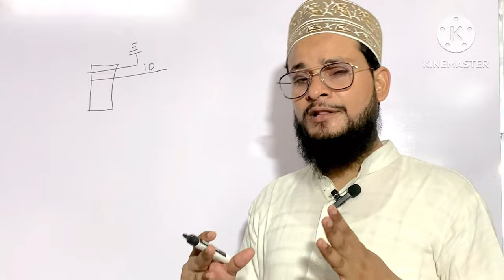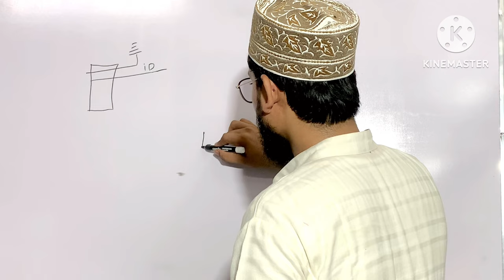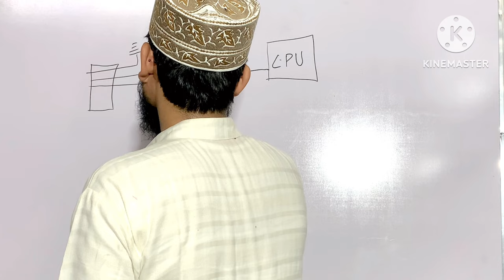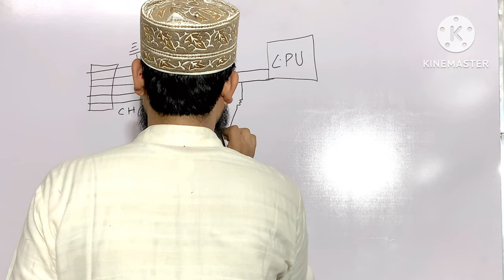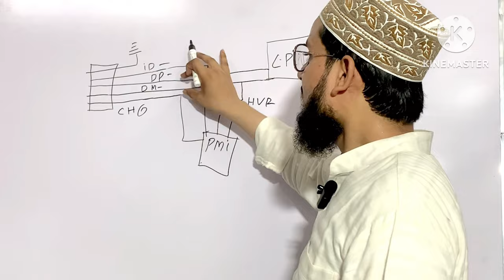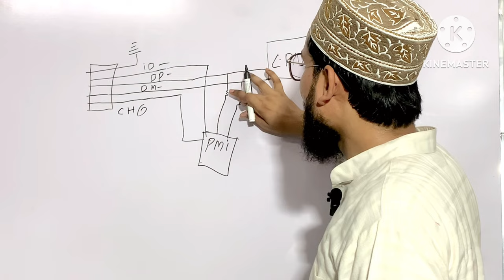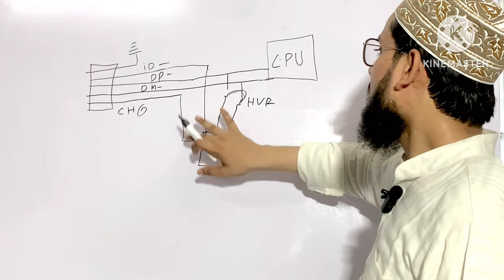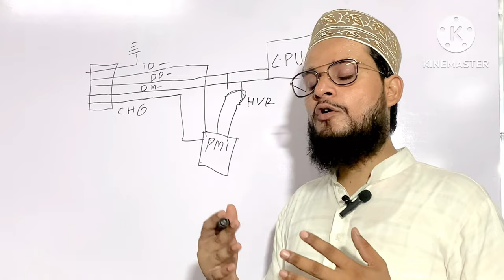DP, DM Line Short Fake Charging 100% Solution । With Diagram Explain । How to work Dp DM Line